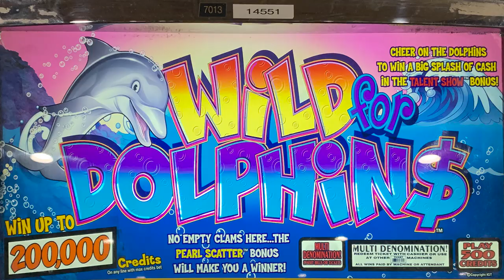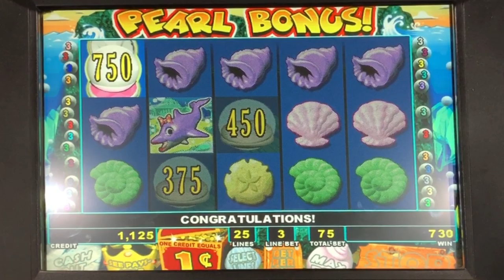Wild for Dolphins slot machine, bonus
Downtown Reno (Harrah's or Cal Neva) / IGT